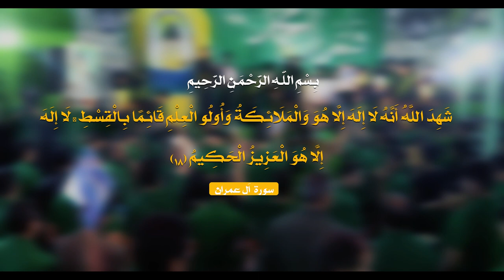(عصر القبورية )راب مهدوي || نزل بحوثة رعيد || نور الرميثي || كلمات : ناصرة الحق المياحية